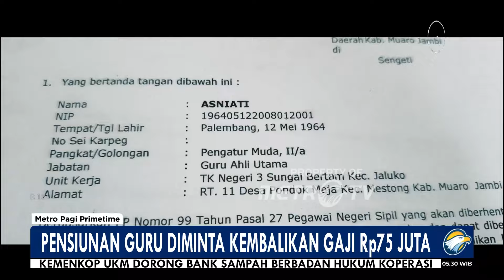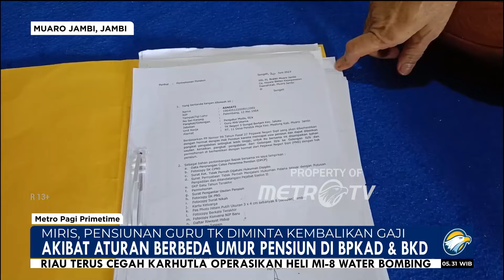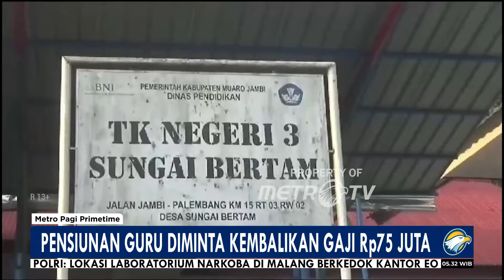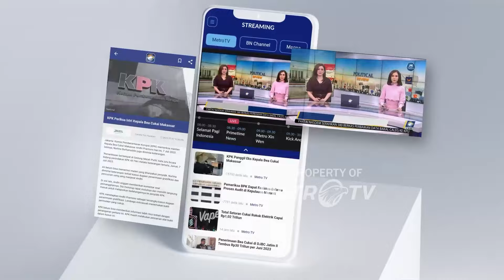Viral, Pensiunan Guru TK di Muaro Jambi Diminta Kembalikan Gaji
MetroTV,
Seorang pensiunan guru TK di Muaro Jambi, Jambi, Asniati (60), diharuskan mengembalikan uang Rp 75 juta ke negara. Pemkab Muaro Jambi menjelaskan Asniati telat mengajukan berkas pensiun sehingga tetap menerima gaji.